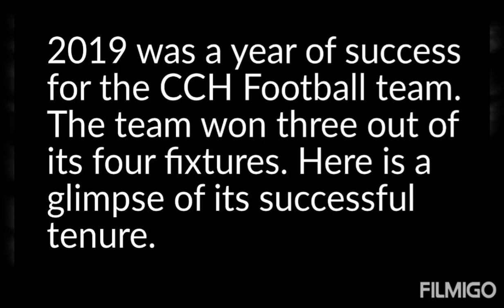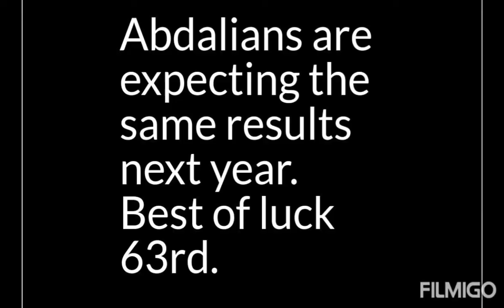Cadet College Hasanabdal-Football team.